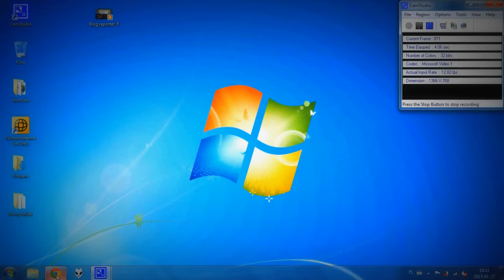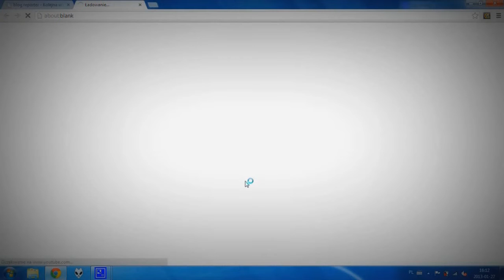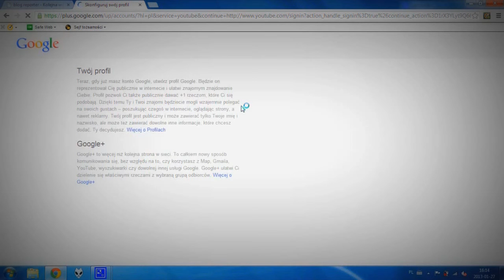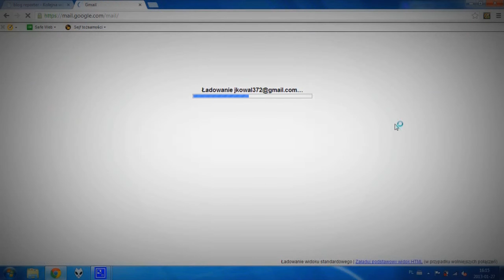Blog reporter #5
Zapraszamy na naszą stronę komentujcie, pytajcie, piszcie, dzielcie się swoimi doświadczeniami i pomysłami - Blog reporter never sleeps